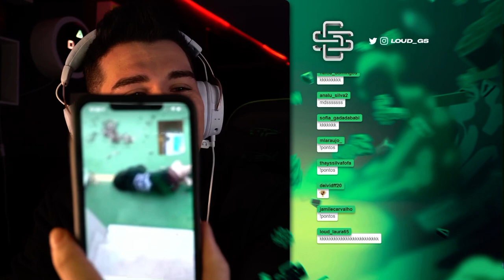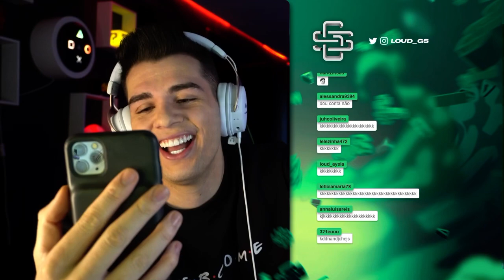LOUD GS TENTA TROLAR VOLTAN E BABI, E É TROLADO 🤣